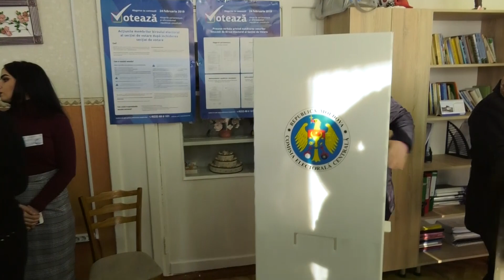Pavel Filip și-a exercitat dreptul la vot la alegerile parlamentare din 2019